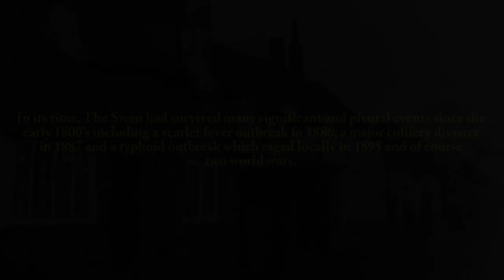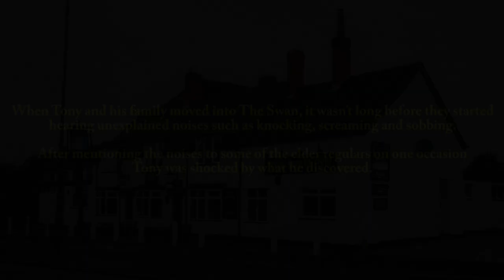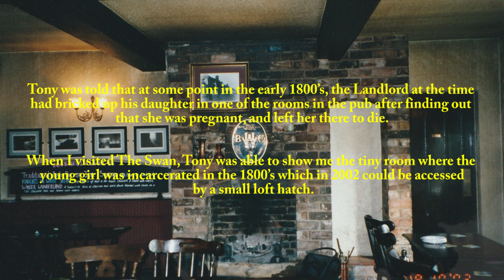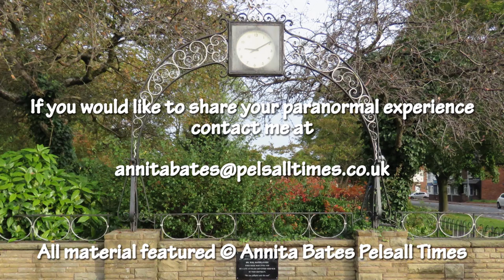A Horrific Haunting at The Swan Pelsall (Entertainment Purposes only)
A Horrific Haunting at The Swan Pelsall.